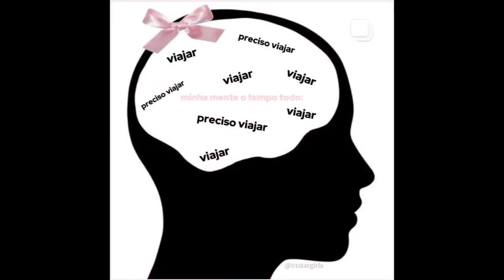it's summer, NOW WHAT?!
I'm trying to be outside